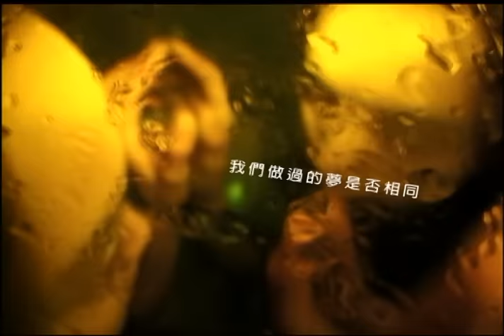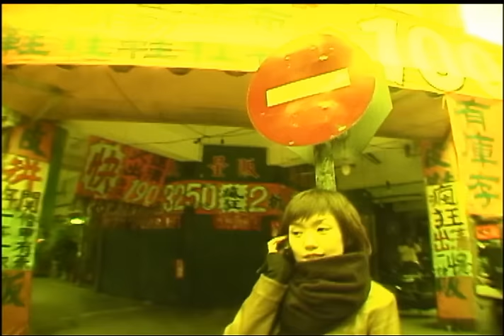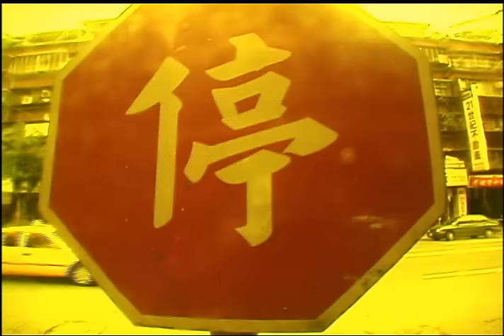黃立行 Stanley Huang - 不斷跳舞 (華納official 官方完整版MV)